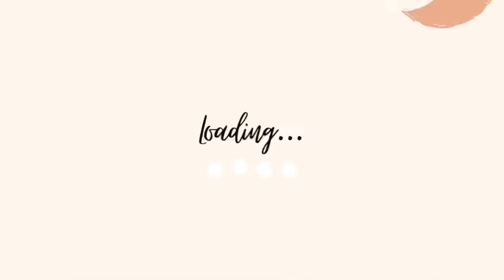DIWALI VLOG 2023 🪔✨বাজি ফাটাতে গিয়ে কি হলো 😶 শুভ দীপাবলি 🪔🪔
Hi everyone 👋 Aditi this side . I'm a professional makeup artist. I upload makeup, skincare and fasion related content.

F Track Info:
Title: Chill With Me by tubebackr
Genre and Mood: Dance & Electronic + Calm

Music Credit
No Copyright Vibes